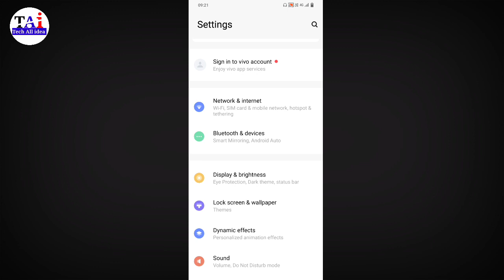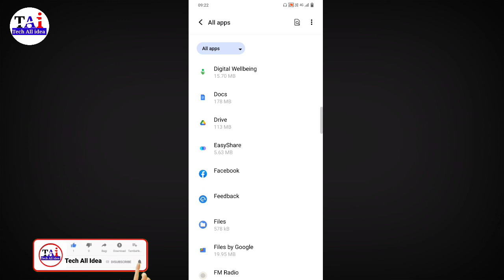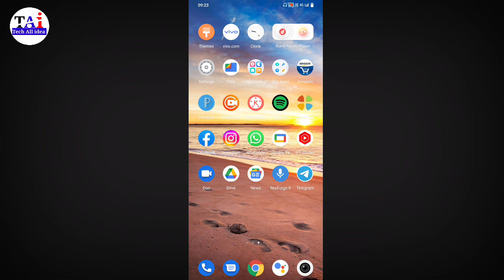Telegram ki notification kaise band kare | How to off telegram notification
telegram par notification ko band kaise kare friend agar aapko bhi apne telegram me notifications off kaise karte hai friend agar aapko bhi apne telegram ka notifications ko band kaise karte hai aaj ki video me batane wale hai ki aap apne telegram ki notifications band karna chahte ho to aaj ki video me batane wale hai to aaj ki video me batane wale hai to yah hamare video ko pura last tak dekhte rahiye

telegram notification kaise band kare
telegram notification off kaise kare
how to off telegram notification
telegram par notification ko mute kaise kare